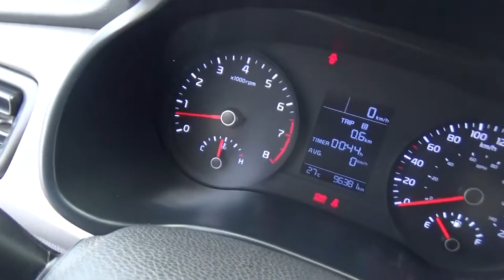Kia / Rio / 2017 - JE043822